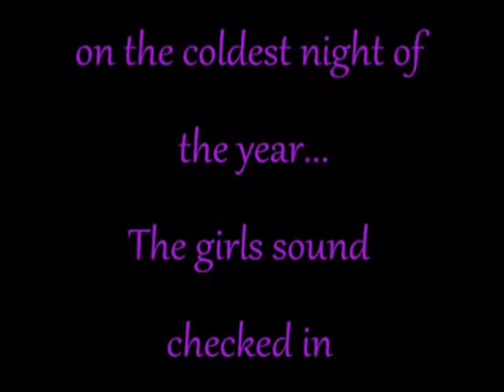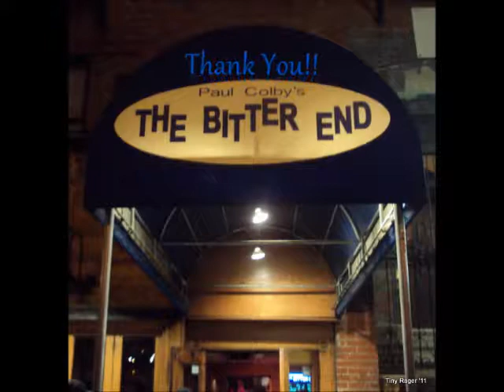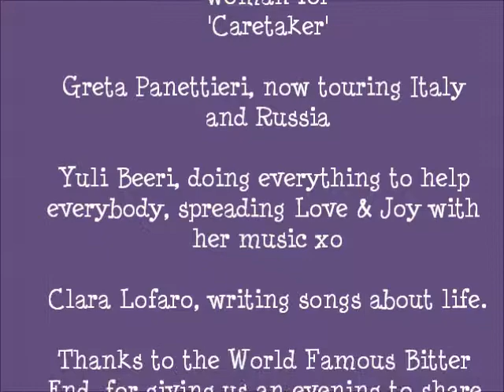StreetcredMusic at The Bitter End, NYC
We shot my Doc film with Erin Pellnat, Greta Panettieri, Yula Beeri, and Clara Lofaro..Jan 2014,
Here's some of the music..Some Rock/Jazz/Pop and some Yula.
Maybe we can do it again! ..StreetcredMusic.blogspot.com  @Petecarma